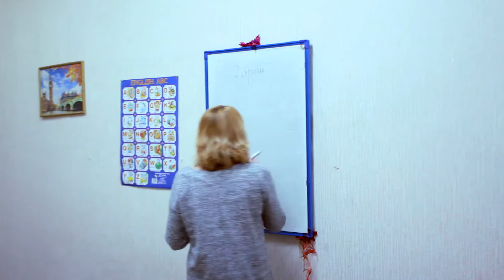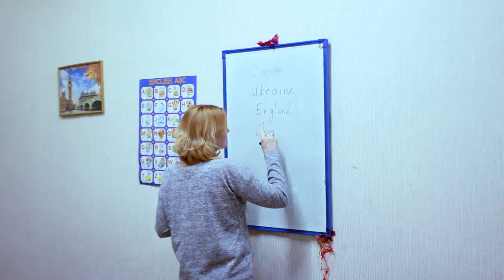Oxford day 2